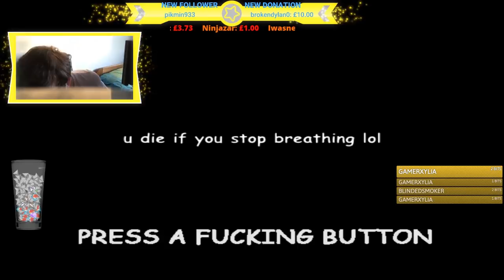Dazz Plays 🅱ikmin - Episode 42 - IMPOSSIBLE ITEM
WHY IS THIS SINGLE ITEM SO DIFFICULT TO OBTAIN??

TheShepard246
Dylan Brill
Red5Rainbow
DazzleKitty
Melchor Velasco